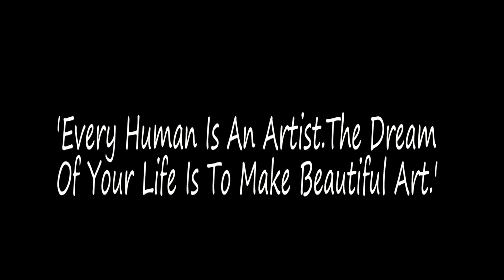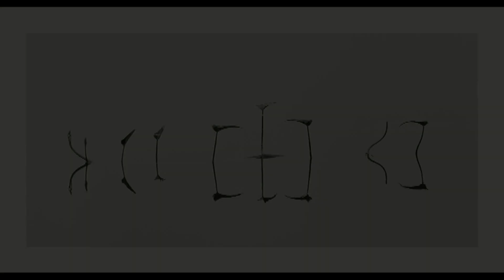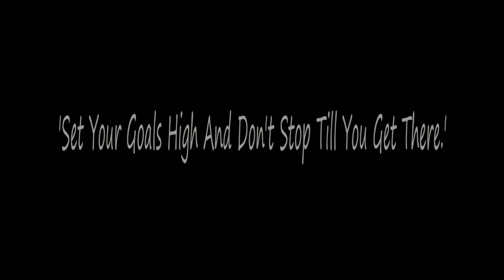Nature beauty in Black&White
Hey guys this is my black and white collection,which I want to share with u all.If its really presentable plz like & share it and obviously don't forget to comment and give me remark :)